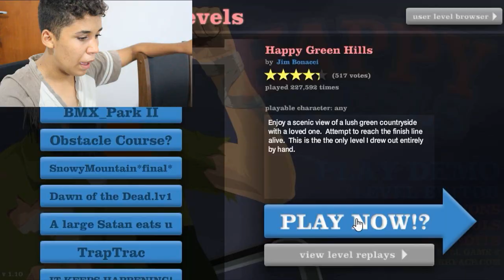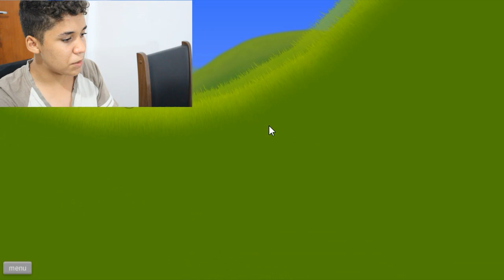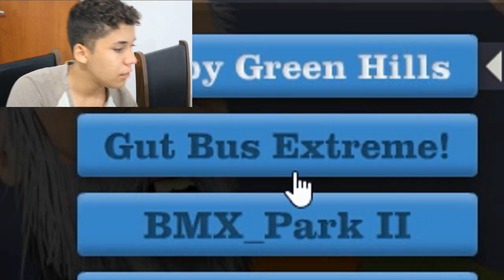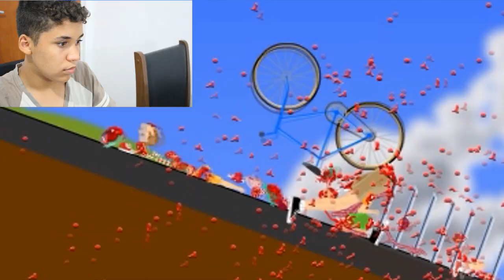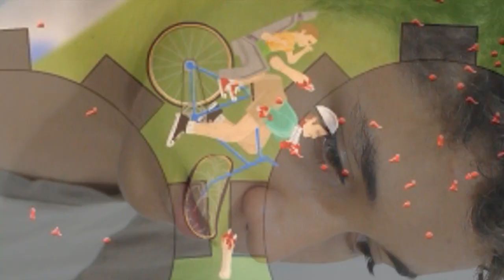QUEBREI A PERNA